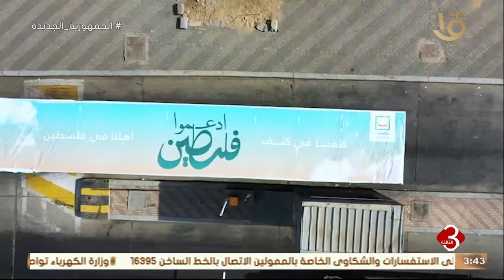نشرة الثالثة | متابعة لأهم الأخبار السياسية والاقتصادية محليا وعالمياً كاملة 3-1-2024